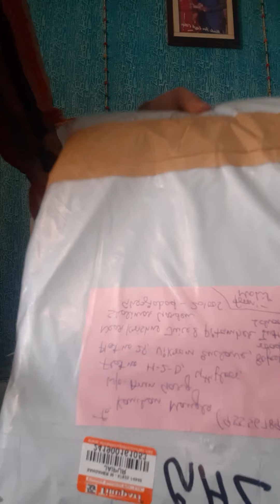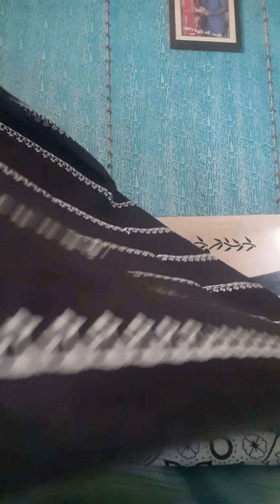Unboxing video 8700754840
How to track your parcel?
*Exclusive Jaipuri Pure Cotton Sarees*

Soft Cotton malmal saree with blouse.

Length 6.3 mtrs including 0.80 mtrs blouse.

*Jaipuri printed*